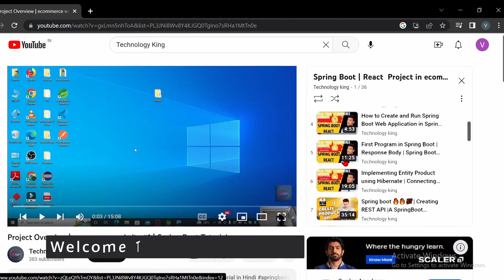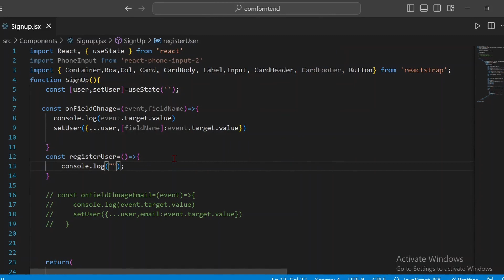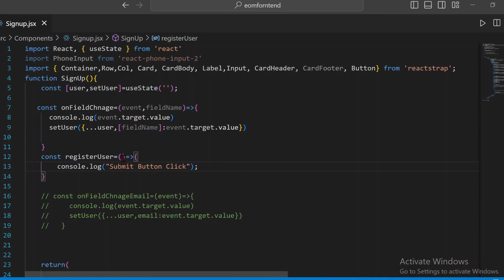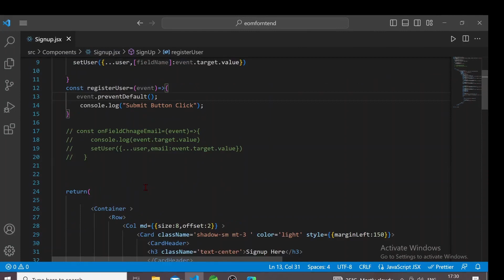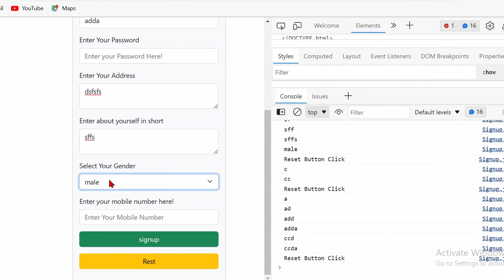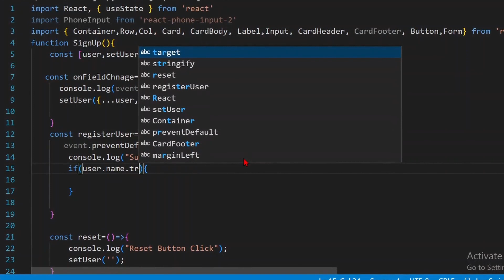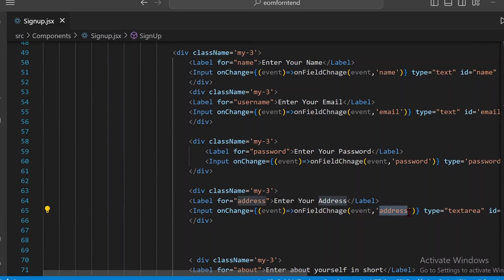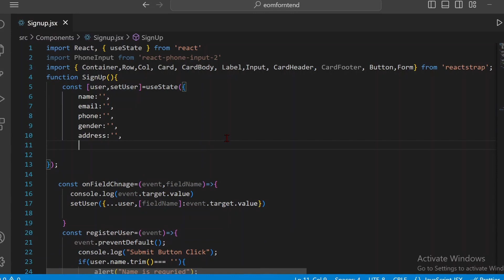🔥Connecting React App with Spring boot sending signup user data to backend for signup | Hindi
In this react js Hindi tutorial we learn how to handle form and submit it with simple way in Hindi language
In this video we are going to learn how to call api using react js and send data from our react application to backend spring boot application.
Points of video is here

Make Component
Make 2 input field and button
Use state for every input field
Update State on Change
Print State on Button Click
@Technology king

Important Information :

if you are facing error then by Link
➡️Go to Telegram app and type  kingtech123
➡️ Search Technology King You Got Group